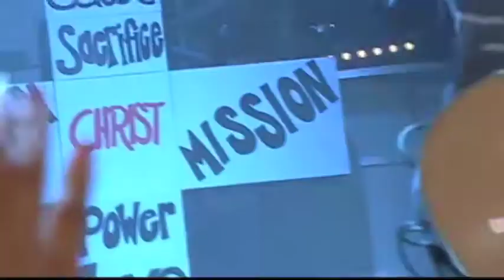With Everything with The Goat